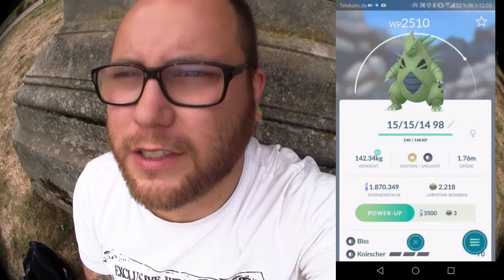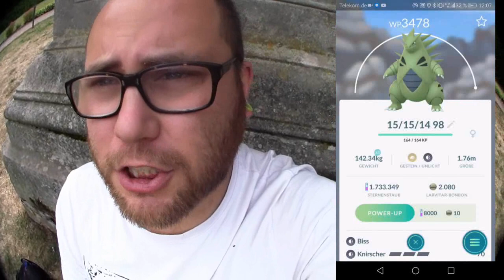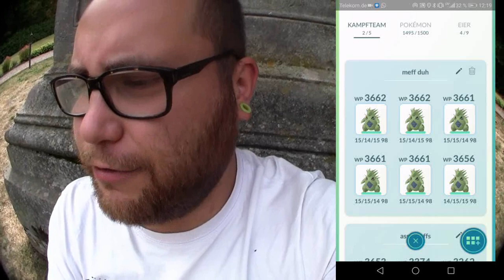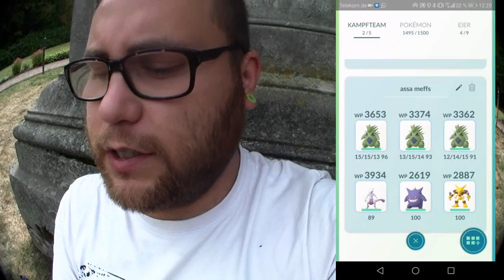Mein Mewtu / Deoxys Kampfteam & Wetterboost Mewtu fangen | Pokémon GO Deutsch # 065